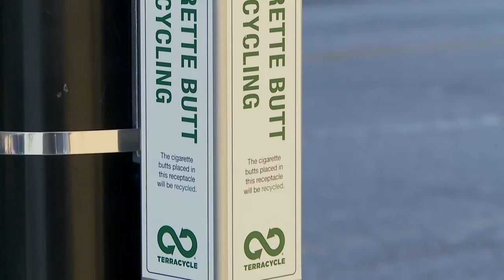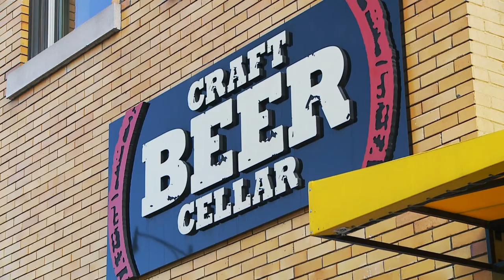Stormwater Partnership: Cigarette Recycling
Columbia's Stormwater Utility partnered with the Downtown Community Improvement District to reduce the number of cigarette butts that end up in our local waterways.